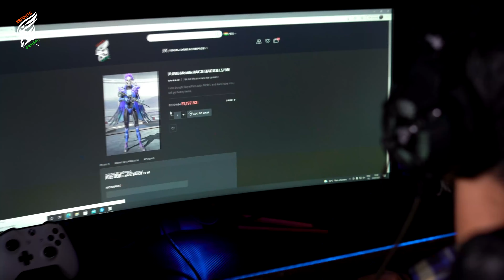ESPORTS4G: The Largest Gaming Marketplace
Buy & Sell Game Accounts Via ESPORTS4G Is a gaming marketplace for gamers where gamers can sell their gaming stuff and trade in-game items, coins & earn a living. Gamers can also buy modified/fresh accounts and avail gaming services at the lowest price possible.
Pro gamers can coach and boost other gamers and help them achieve great results.